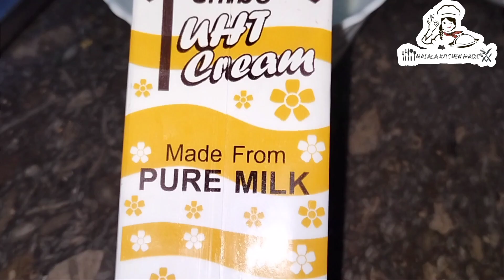Chicken Handi😋🍲|| HOW TO MAKE HANDI🍲 || RESTAURANT STYLE || Recipe No#13